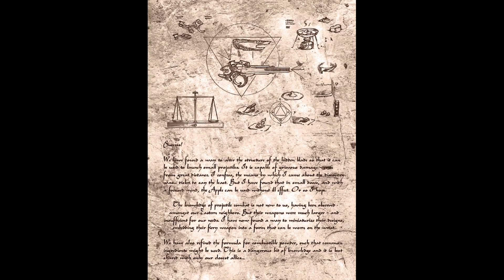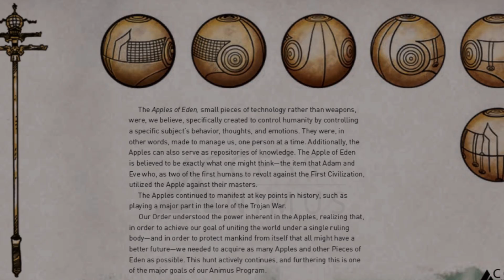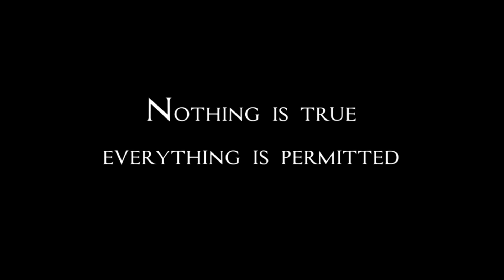ASSASSIN'S CREED: REVELATIONS | Tóm tắt cốt truyện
Như các bạn đã biết, AC Brotherhood đã kết thúc với một tình tiết cực kỳ bất ngờ mà không ai nghĩ đến, câu chuyện của Desmond đã đến hồi cao trào, và cuộc hành trình của anh với sát thủ người Italia Ezio Auditore vẫn chưa kết thúc. Sau gần bốn thập kỷ chiến đấu không ngừng nghỉ cho lý tưởng của Hội Assassin, liệu Ezio đã có thể nghỉ ngơi? Câu trả lời, đáng buồn lại là không. Câu chuyện của Ezio vẫn còn một chương nữa, một chương cuối cùng trong cuộc đời của sát thủ huyền thoại này. Nếu như câu chuyện của Assassin’s Creed II là hành trình trả thù đẫm máu của Ezio với những kẻ gây ra cái chết cho gia đình mình, nếu như câu chuyện của Assassin’s Creed Brotherhood là hành trình đứng lên tìm lại công lý và lật đổ quyền lực của Templar tại Roma nói riêng và Italia nói chung, thì câu chuyện cuối cùng của Ezio lại khác hẳn. Nếu ví hai chương trước trong cuộc đời của Ezio là hai chương hào hùng và hoành tráng nhất, thì chương cuối cùng này như một nốt trầm trong bản anh hùng ca mang tên “Ezio Auditore da Firenze”. Và hôm nay, Phê Game sẽ tiếp tục mang đến cho các bạn phần tóm tắt cốt truyện của AC Revelations

Script: Hải
Voice: Trường
Editor: Vũ